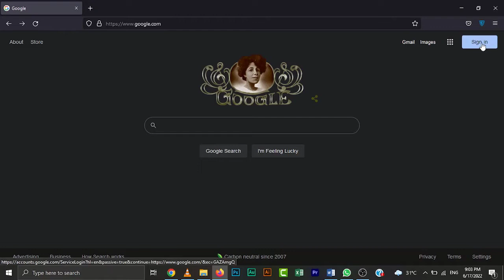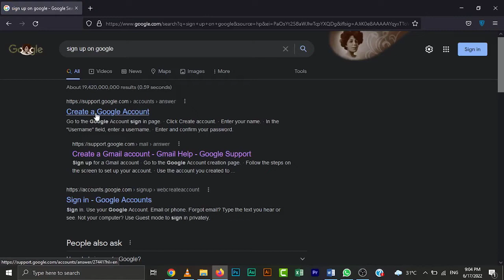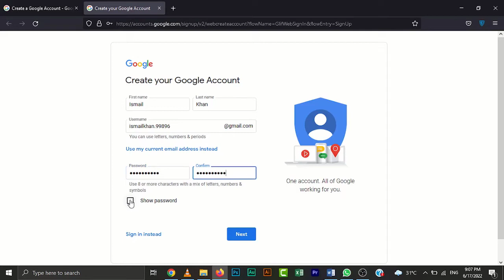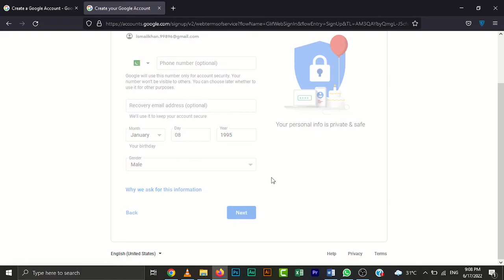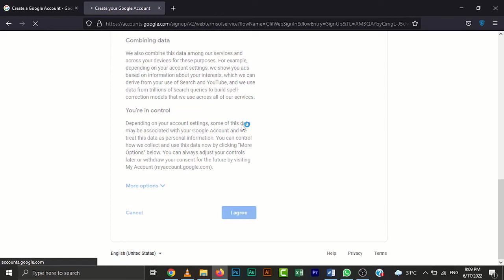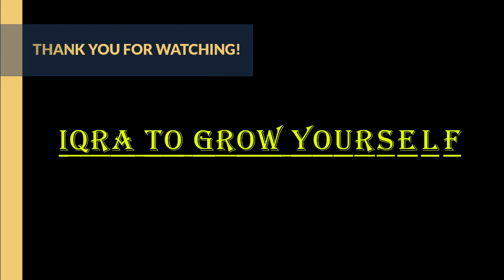How to create a Gmail account in the easiest way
About Video
In this video, we will show you how to create a Gmail account by several methods that really work without numbers also if you want to create another Gmail account I had discussed that as well in this video hope you would found it helpful, in English and also in Urdu & Hindi. Remember
        “There is nothing without hard work, but smart work is much better.”